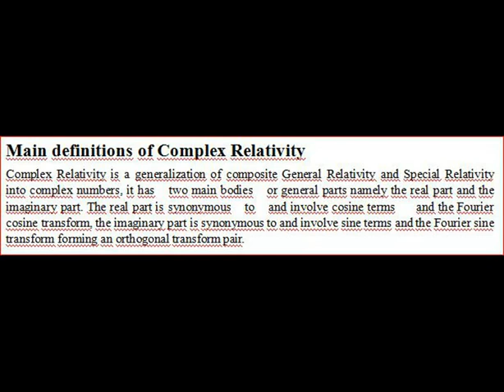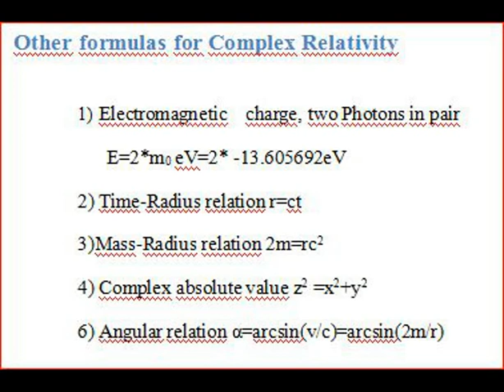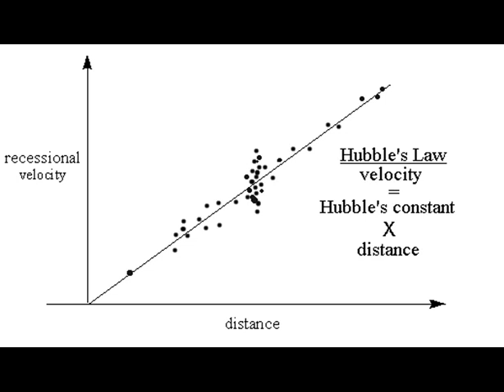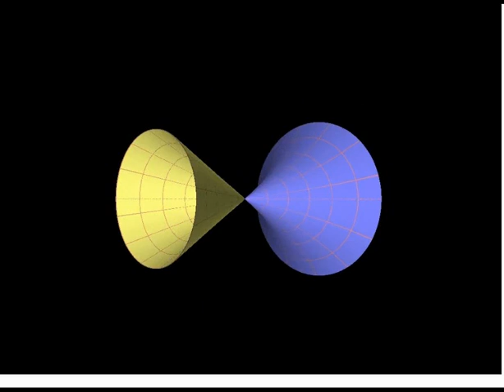Expansion of The Universe, Continuing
Here the calculations of the expanding Universe continues, in Grand Unified  Theory with the extending Complex Relativity theory, we can here with the implications this theory brings  reveal the future of the Universe..We bring knowledge how to calculate a non-constant accelarating Universe, using Schwartzchild's solution of General Relativity.